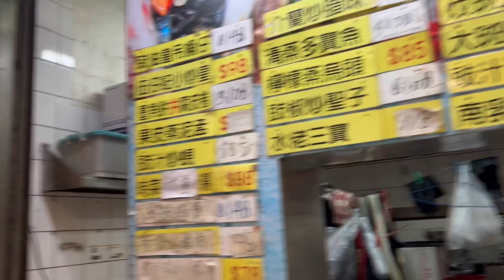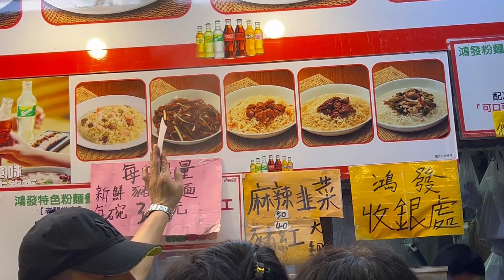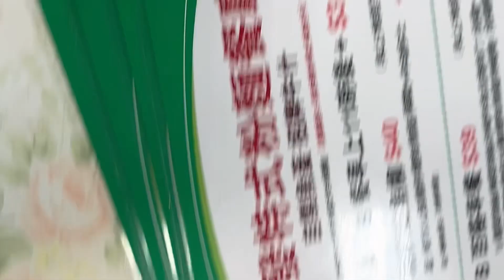Public place na kainan sa hongkong na makakamura ka at super busog ka pa